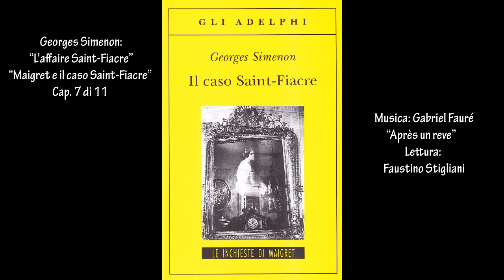Georges Simenon:“L'affaire Saint-Fiacre”-“Maigret e il caso Saint-Fiacre” Cap. 7 di 11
La crescita del canale è la mia gratificazione: mi stimolerà a continuare, grazie.
Qualunque pubblicità sul canale è dovuta alle musiche e ai contenuti protetti da copyright di terzi.  Il canale non riceve alcun compenso e non è responsabile della presenza di annunci pubblicitari. Buon ascolto.